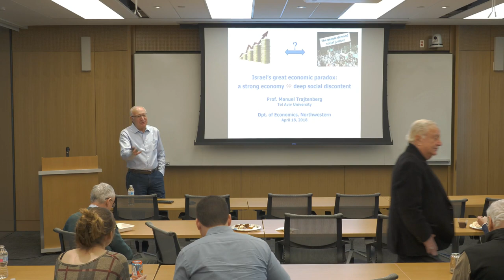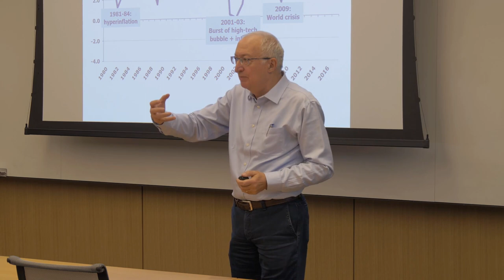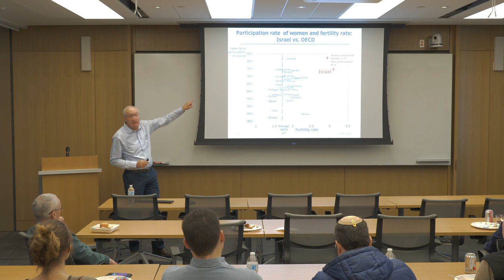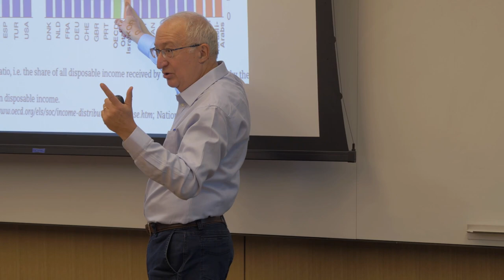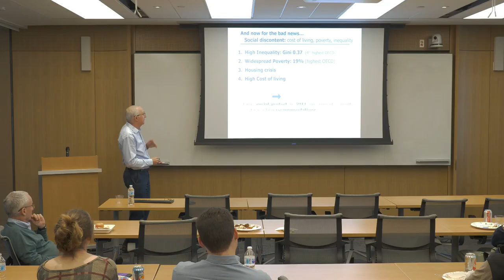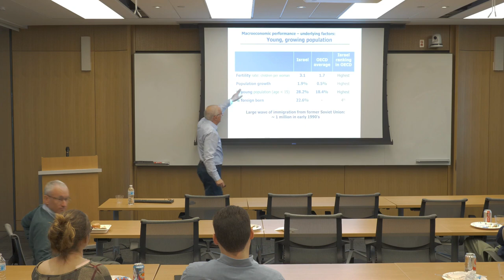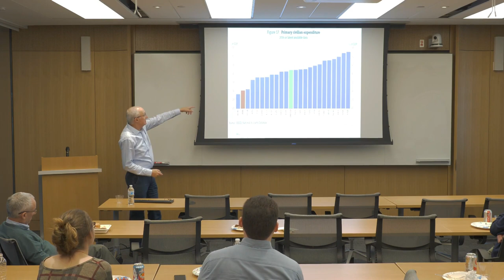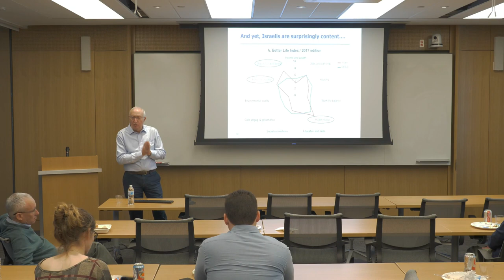Manuel Trajtenberg: “Israel's Great Paradox: Strong Macro, Poor Micro”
The Crown Family Center for Jewish and Israel Studies presents a lecture by Professor Manuel Trajtenberg, one of Israel's leading economists, former member of the Knesset and a distinguished Visiting Scholar in Israel Studies spring, 2018.

“Israel's Great Paradox: Strong Macro, Poor Micro”

Manuel Trajtenberg

Wednesday, April 18, 2018, 12:00 p.m.